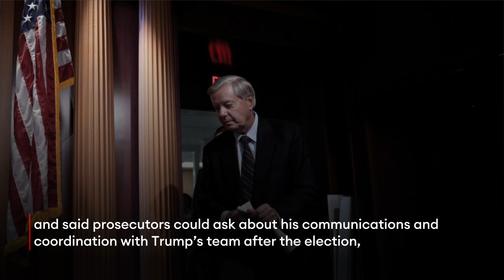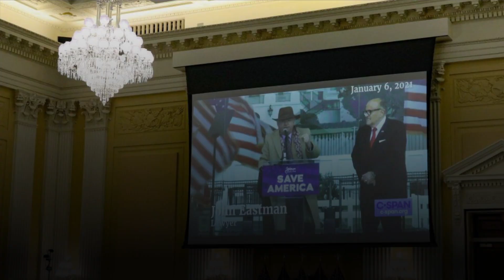Clarence Thomas Halts Order For Lindsey Graham To Testify In Georgia Election Case—For Now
Supreme Court Justice Clarence Thomas on Monday temporarily halted a lower court ruling requiring Sen. Lindsey Graham (R-S.C.) to testify in a Georgia grand jury investigation into the 2020 election, as Graham seeks to avoid participating in a probe of former President Donald Trump and his allies’ post-election behavior.